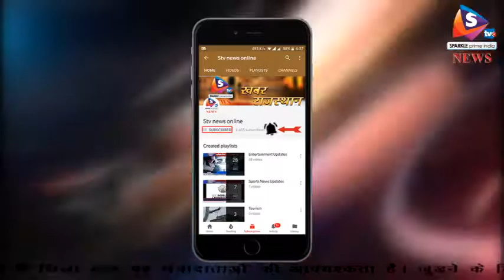अलवर - भाजपाइयों ने पंडित दीन दयाल को किया याद, पुण्यतिथि पर की गोष्ठी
भारतीय जनता पार्टी ने अलवर के चार मंडलों की ओर से पंडित दीन दयाल उपाध्याय की पुण्यतिथि गोष्ठी के साथ मनाई। इस मौके पर केडलगंज स्थित कार्यालय में श्रद्धांजलि अर्पित की गई।
 कार्यक्रम में जिलाध्यक्ष पंडित धर्मवीर शर्मा, विधायक बनवारी लाल सिंघल, सभापति अशोक खन्ना, अशोक गुप्ता, घासीराम गुप्ता और पूनम गुर्जर आदि ने विचार रखे। वक्ताओं का कहना था कि पंडित दीनदयाल ने हमेशा सामाजिक समरसता के लिए काम किया। उन्होंने सभी वर्गों की तरक्की में अहम भूमिका निभाई।